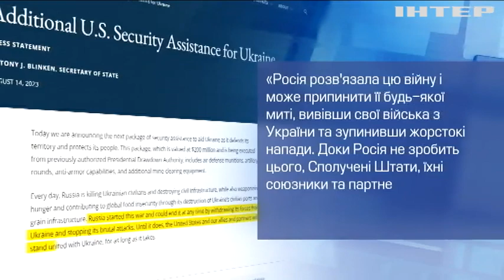США виділяють Україні новий пакет військової допомоги на $200 млн